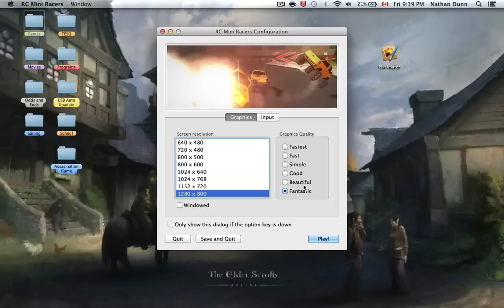RC Mini Racers - Horrible Parents Made This...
In this video i play a random game i found in the app store called RC Mini Racers. Beware: Logic is broken here...